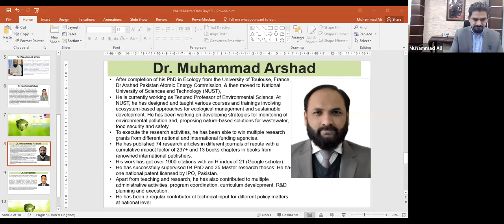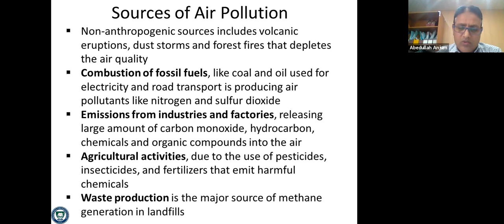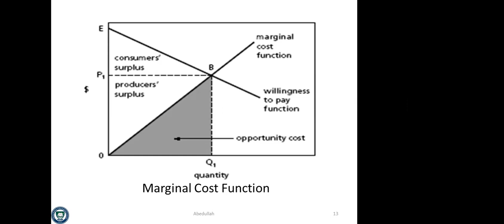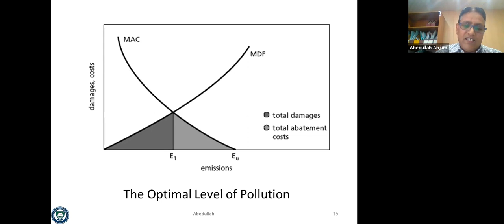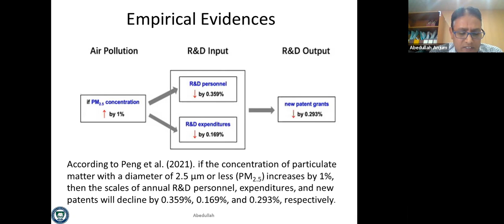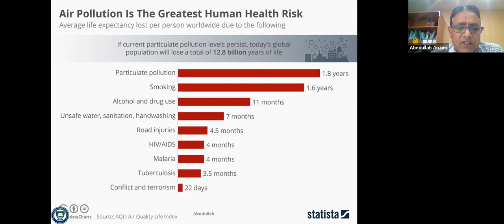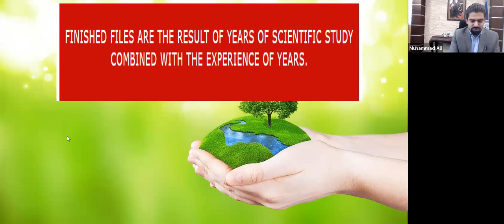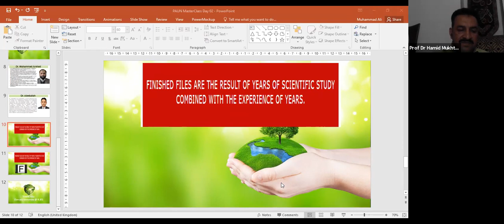PUAN Master Class 2021 - Day 2 Session 2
Pakistan US Alumni Network held its 3-day Master Class 2021 on “Regional Approaches to Air Quality and the Environment” in collaboration with National University of Science and Technology from 7th July to 9th July 2021.

Please find here the recording of the Day 2 - second session  held on 8th July.
Theme : Air Pollution Monitoring and Control
Speakers:
1: Dr. Muhammad Arshad
2: Dr. Abedullah Anjum
Moderator: Dr. Fahim Khokhar